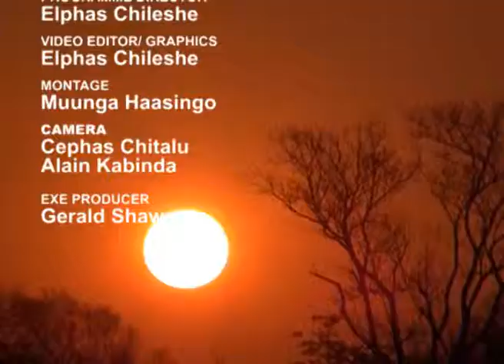INTAMBI SHESU EPS 21